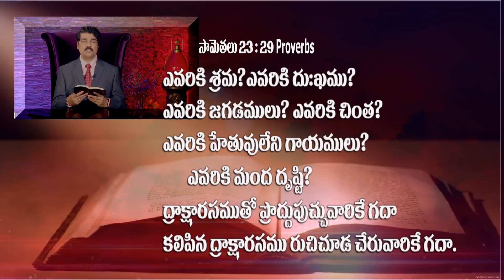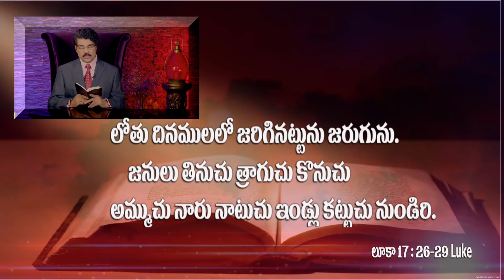Manna Manaku || నోవాహు దినములు || Days of Noah's || Dr.Jayapaul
Dr N Jayapaul is a evangelist, a prominent evangelical christian figure, Calvary Church (Senior Pastor) became well known internationally.

SBI - Bank.
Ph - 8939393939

Dr Jayapaul